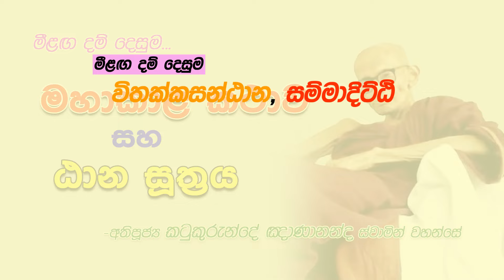සක්කාය දිට්ඨිය ඇතිවෙන නැතිවෙන හැටි (දුක් දුරලා ලබන සතුට) සැක, බල, බැමි සහ මග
සක්කාය දිට්ඨිය ඇතිවෙන නැතිවෙන හැටි (දුක් දුරලා ලබන සතුට) සැක, බල, බැමි සහ මග - Ven. Thalgaswewe Seelananda Thero

සියලු දහම් පොත් තැපෑලෙන් ඔබේ නිවසටම ගෙන්වා ගැනීමට